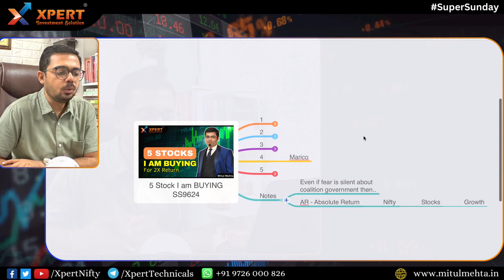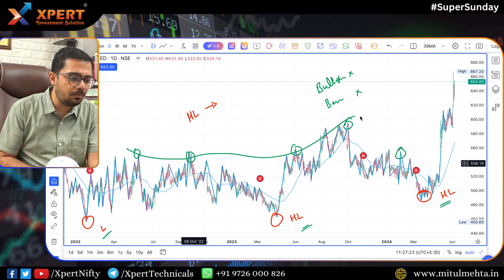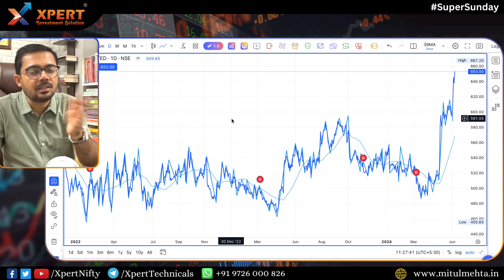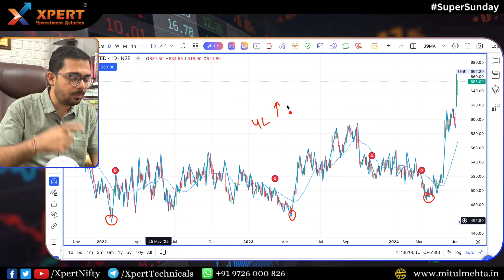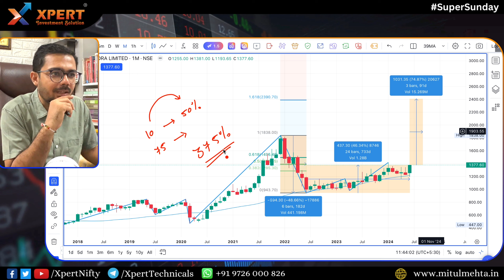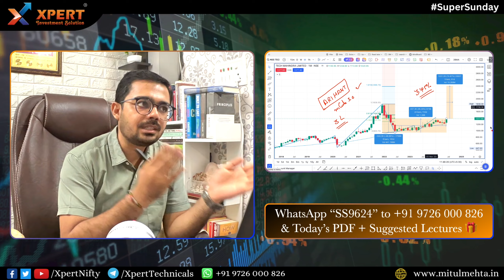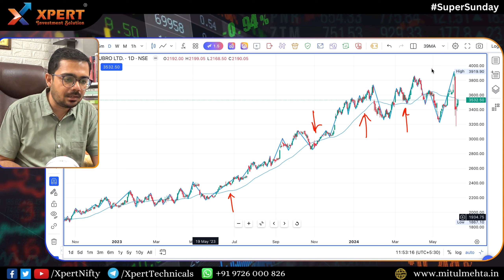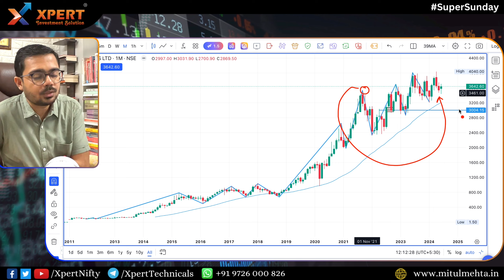5 Stocks iam BUYING for 2X Return by Mitul Mehta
Learn complete strategy for swing traders of nifty using magic level best for GTT orders and easy money in nifty.

Open a/c using our reference link and get access to MMIC (Mitul Mehta's inner circle)

1️⃣• What are Bollinger Bands? 💰
2️⃣• M2B2 Twin Band Strategy
3️⃣• M2B2 Squeeze
4️⃣• M2B2 Trend Trading & band Walk 🤑
5️⃣• Trend Lines “आपका शेयर फायर होगा” 💸
6️⃣• How to WIN using M2B2
7️⃣• Why you should not use Bollinger Band (Loop Holes) ❓
8️⃣• Identify Loss of Momentum using M2B2
9️⃣• Solution for loopholes ❌